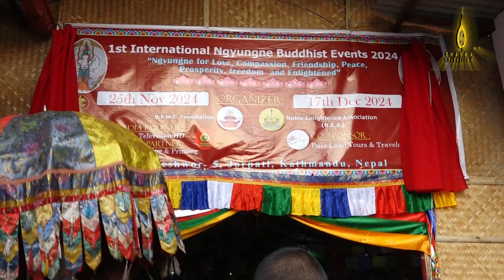प्रथम अन्तराष्ट्रिय ञ्यूङ्ने बौद्ध समारोह २०२४ को औपचारिक उत्घाटन कार्यक्रम सम्पन्न ।